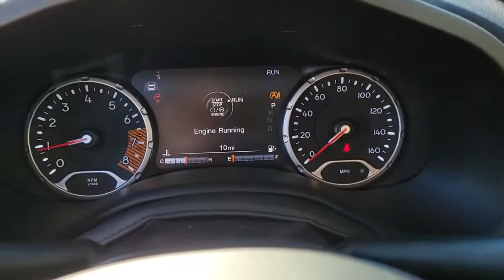2021 Jeep Renegade Chicago, Evanston, Highland Park, Deerfield, Northbrook IL J36509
Alpine White Clearcoat New 2021 Jeep Renegade available in Glenview, IL at Fields Chrysler Jeep Dodge Ram Glenview. Servicing the Chicago, Evanston, Highland Park, Deerfield, Northbrook, IL area.